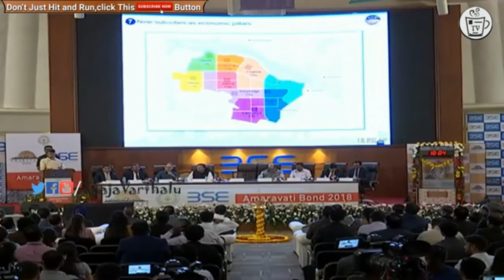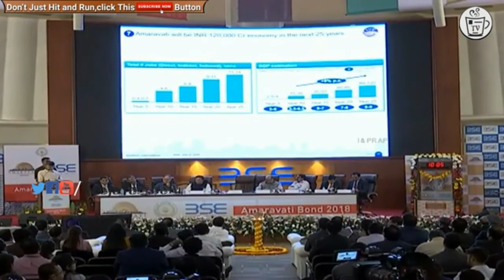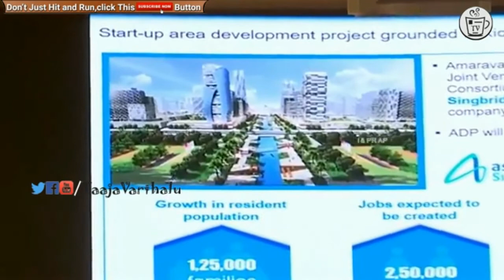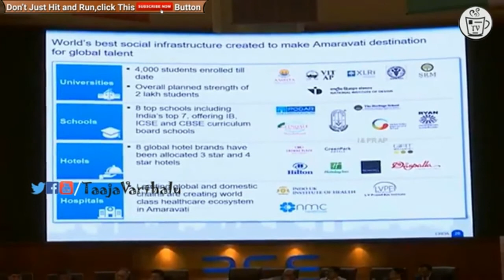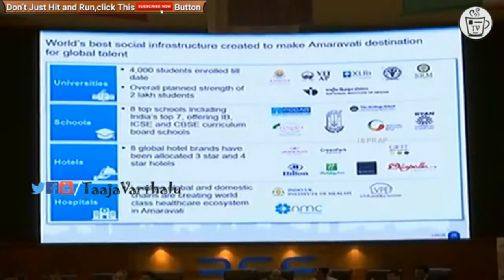AP CM Chandrababu Full Speech at Amaravati Bonds 2018 Listing Ceremony | Bombay Stock Exchange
Taajavarthalu  is a 24/7 news channel on the digital platform, With breaking news, Celebrity interviews, Politics Updates, Entertainment News, Health Updates, Mythology Stories And Exclusive Programs.